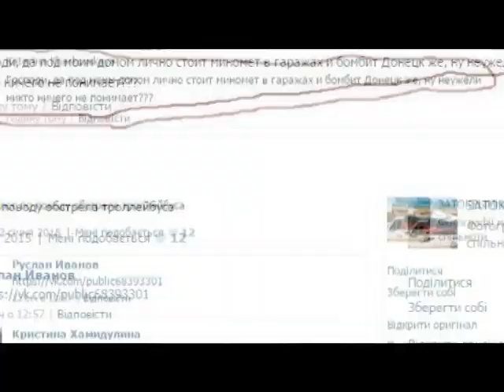Обстрелянная реальность: как живут люди в местах военных действий - Гражданская оборона. 17.02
Еще полгода назад люди на оккупированных и приграничных с ними территориях нос боялись высунуть на улицу. Сегодня же звуки разрывающихся снарядов не вызывают у них таких эмоций.
Люди будто отгородились от реальности и продолжают жить, имитируя свое прошлую, мирную жизнь.
Почему многие жители оккупированных территорий пытаются отстраниться от войны, в которой живут - смотрите в сюжете Гражданской обороны!

Гражданская оборона - информационно-публицистическая программа на ICTV о военных и политических тайнах, которые, так или иначе, касаются Украины, о неизвестных до сих пор исторических фактах и событиях настоящего. Сюжеты на темы истории, военного дела, новейших военных разработок науки и техники, политики и геополитики помогут зрителям найти ответы на все острые вопросы